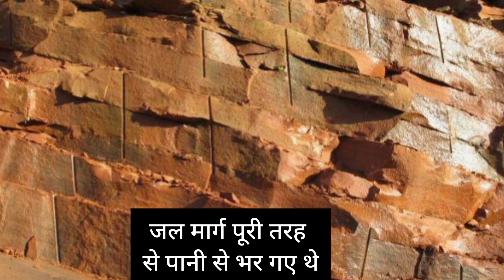डायनासोर की नई प्रजाति,जो हाल ही में न्यूजीलैंड में खोजी गई देखा, ऐसी प्रजाति नहीं देखी ##22##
हेलो फ्रेंड आपको हमारे यूट्यूब चैनल में स्वागत है आज इस वीडियो पर हम डायनासोर उसके बारे में बताने आए हैं
न्यूजीलैंड में मार्च के महीने में खोजी गई एक समुद्री डायनासोर का जीवाश्म मिला जो हर कॉम्पिटेटिव एक्जाम के लिए इंपॉर्टेंट है
Tark science
naye jivashm ki Khoj
dinosaur fossils in discover
score of dinosaur fossil
dinosaur of dinosaur
dinosaur of discover
डायनासोर इस पृथ्वी पर कैसे आए
dinosaur is Prithvi per kaise